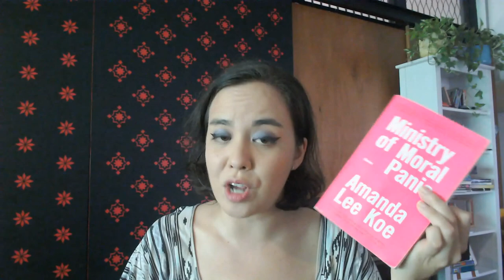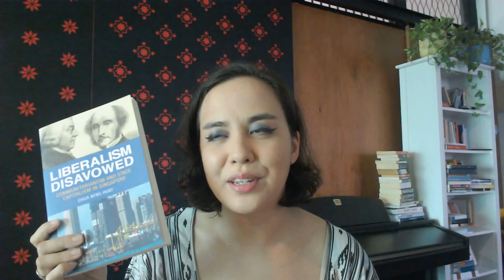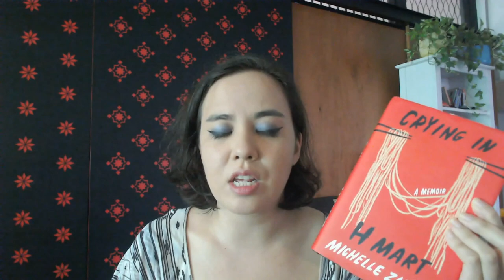BEST BOOKS I READ IN 2021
original reviews linked below with timestamps!!

Books about Singapore
1:55 - Liberalism Disavowed: Communitarianism and State Capitalism in Singapore by Chua Beng Huat (February Books
1:35 - Ministry of Moral Panic (June Books )
1:21 - Balik Kampung 2A: People and Places (July Books
1:10 - We Make Spaces Divine by Pooja Nansi (March Books

As/Am Memoir & Fiction
4:38 - Minor Feelings (March Books
4:04 - Interior Chinatown (November Books
3:15 - Know my Name by Chanel Miller (March Books
2:50 - Crying in H Mart by Michelle Zauner (August Books

General Fiction!
6:50 - Gold Diggers by Sanjena Santhian (July Books
6:28 - Anxious People by Frederick Backman (December Books
5:57 - Homegoing by Yaa Gyasi (June Books
5:42 - Piranesi by Susanna Clarke (November Books

- Cold in the Summer by Chris Valentine

comment 'books rule' if you made it this far and in appreciation of all the time stamps in this info box